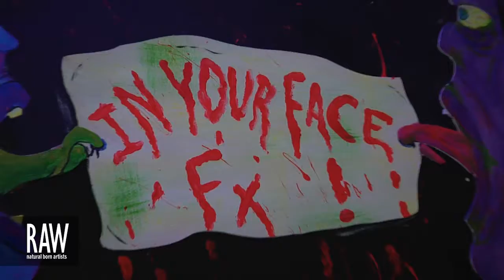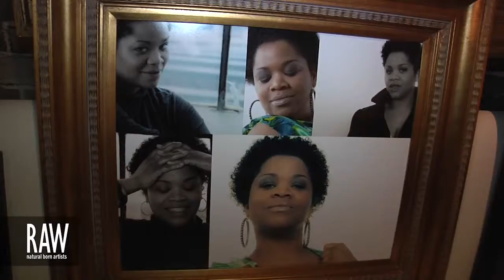RAW:Indianapolis Kaleidoscope Promo